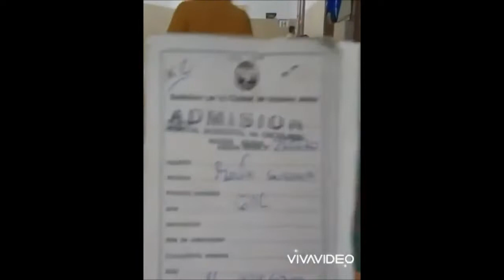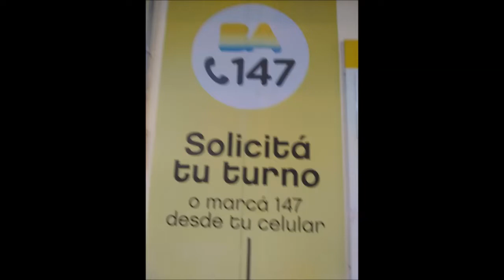HOSPITALES PÚBLICOS DE LA CIUDAD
A LOS FUNCIONARIOS SE HAN OLVIDADO QUE EXISTEN OTRAS PATOLOGÍAS FATALES, VISITEN LOS HOSPITALES LAS IMAGENES SON ELOCUENTES, TODOS LOS TURNOS SE DEBERÍAN PEDIR TELEFÓNICAMENTE O POR INTERNET. PORQUE NO SE ATIENDEN UDS PARA SABER LO QUE SE PADECE !!